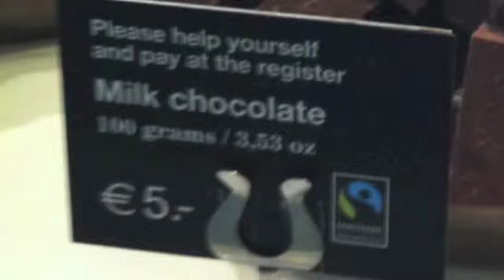Amsterdam to Budapest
My adventures in the Amsterdam international airport, and my first night in Hungary.